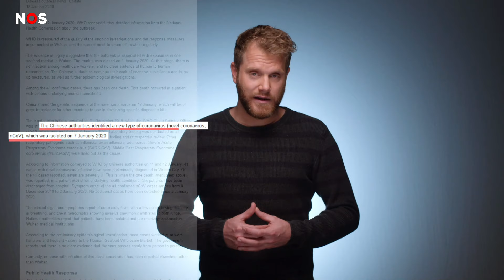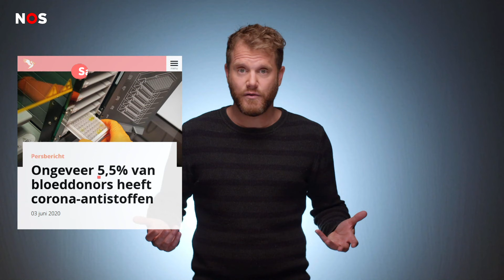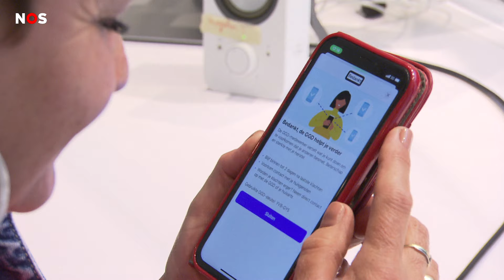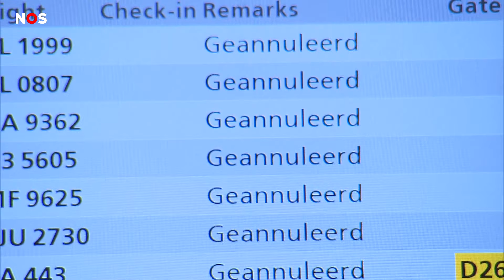Het coronajaar 2020 in minder dan 10 minuten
Corona, corona, corona. Vorig jaar rond deze periode maakte Nederland zich nog op voor een feestelijk einde van het jaar. Ondertussen druppelde het eerste nieuws binnen over het virus dat 2020 op zijn kop zou zetten. Niet veel later was het wereldwijd alle hens aan dek.

En dat hebben we geweten. NOS op 3 vat dit bijzondere jaar nog een keer voor je samen in de video hieronder. En dat in minder dan 10 minuten.